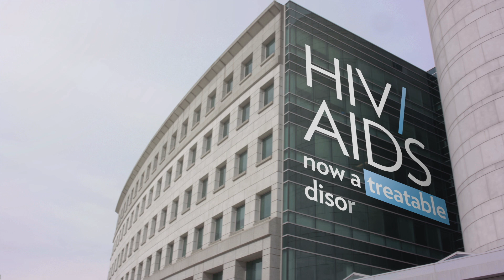Welcome to the National Institutes of Health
The National Institutes of Health is part of the U.S. Department of Health and Human Services. NIH is the largest biomedical research agency in the world.  This video provides a brief overview of NIH.